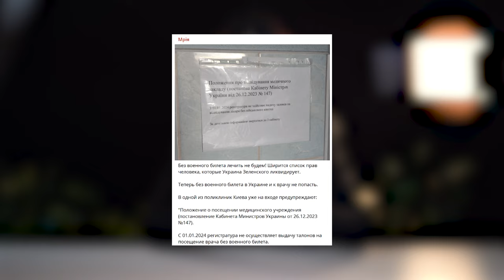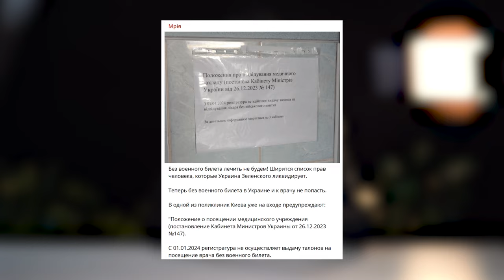Без військового квитка не можна в лікарню та на АЗС? | Як росія намагається посіяти паніку?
У своїх зусиллях проти українців росія послідовна і наполеглива: атакувати військами ззовні, та інформаційними кампаніями зсередини. І в цьому випадку мають більше значення не самі інструменти пропагандистів — фейки, відредаговані фото та відео, маніпуляції з даними чи вибіркова подача інформації. А їхні цілі: поглинути суспільство в емоції зневіри та відчаю, аби змусити нас вважати українську державу неспроможною. А головним чином — створити в українців чітке враження, ніби у постійній небезпеці для їхніх життів та погіршенні його якості винна не росія. Звісно, найкраще працюють вкиди, спрямовані на чутливі теми і процеси.